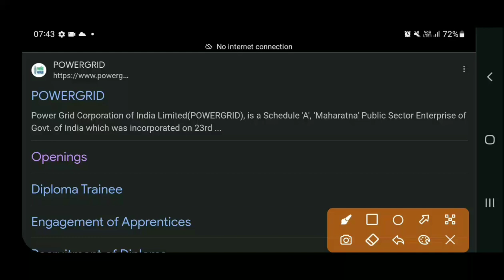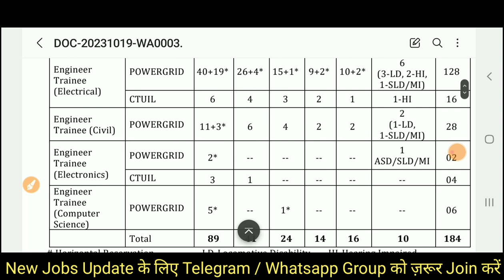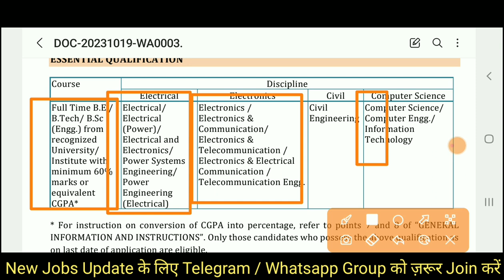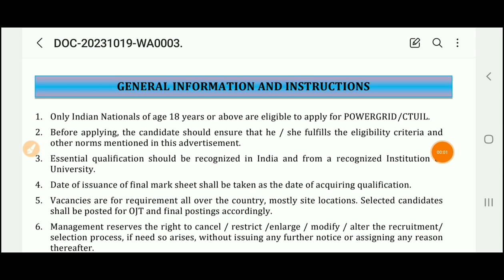PGCIL Recruitment 2023 | Freshers | Salary :- 50,000 | PGCIL ET Vacancy 2023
Also Follow⤵️⤵️